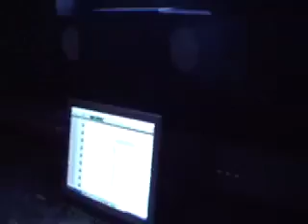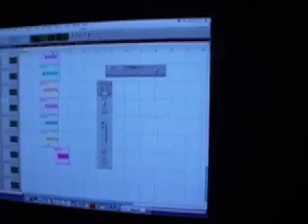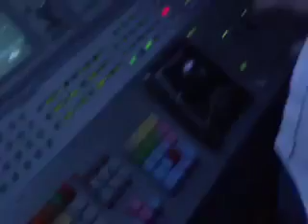Vice Grip Studio Session Houston TX